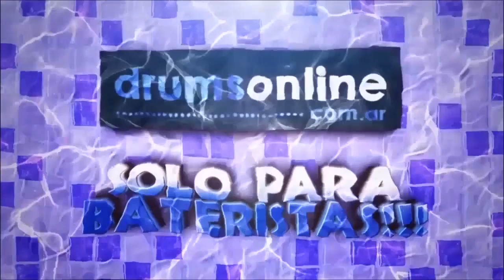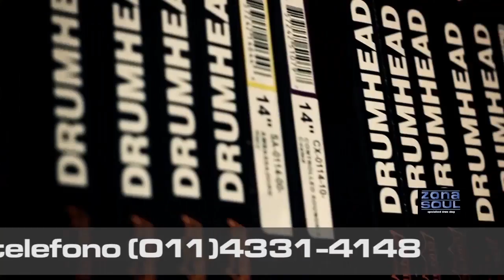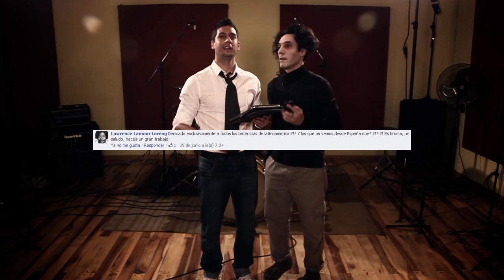BATERIA TV 2013 con NICO DELLA VEDOVA - PROGRAMA 18: ROY QUIROGA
BATERIA TV - Programa 18

Nota Central - Artista destacado de la semana: ROY QUIROGA

Hay Banda: Luciano Branchese

Idolos: Amancio González

Clínica a cargo de Nico Della Vedova: desarrollo de golpes fantasmas (parte 2)

Clínica de bajo a cargo de Nico Aranda: octavas

Test: SOULTONE cymbals extreme (presenta Diego Camaño)

Micro informativo de Baterías LEGEND

Músicos invitados & staff: Nico Aranda - Leandro Perrone - Ezequiel Sufructuosa

12 de Julio de 2013